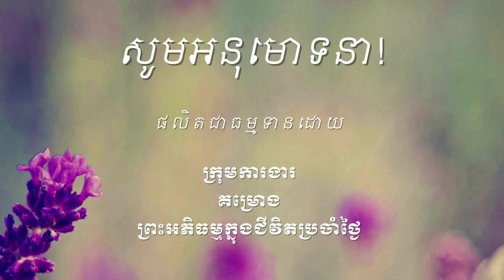787 សមាទានសីលអាចសូត្រជាសម្រាយបានដែរឬទេ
ឯកសារដែលសិក្សាក្នុងវីដេអូនេះអាចរកបាននៅទីនេះ http

ចិត្តដែលគេហ្វឹកហាត់បានល្អហើយ រមែងនាំសេចក្ដីសុខមកអោយ។

ចិត្តដែលគេគ្រប់គ្រោងបានល្អហើយ រមែងនាំសេចក្ដីសុខមកអោយ។